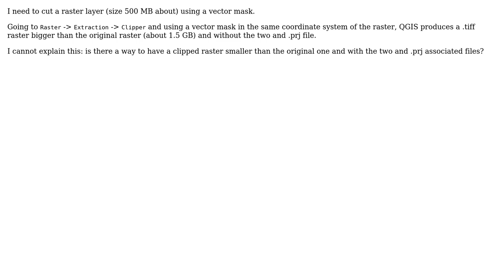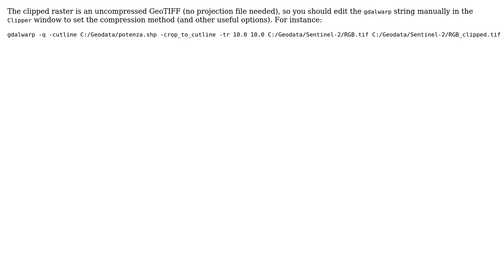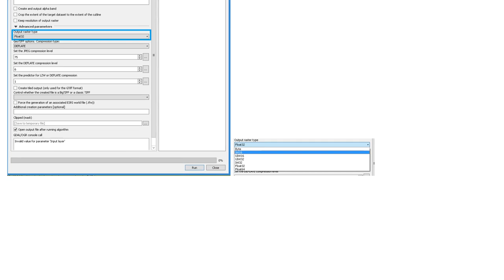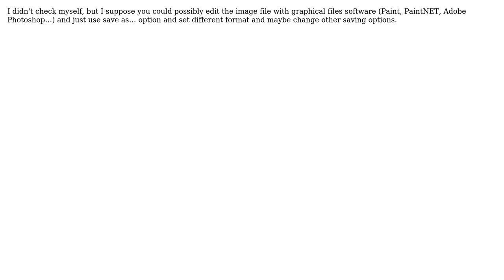GIS: Clipping a raster produces bigger raster in QGIS (4 Solutions!!)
GIS: Clipping a raster produces bigger raster in QGIS

With thanks & praise to God, and with thanks to the many people who have made this project possible! | Content (except music & images) licensed under CC BY-SA | Music | Images & others | With thanks to user Nezinomas Asmuo user mgri user Matte user HDunn user Giancanio Sileo user Antonio Falciano and the Stack Exchange Network Trademarks are property of their respective owners. You are responsible for your own actions.